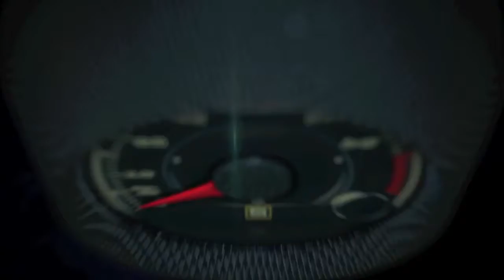2016 Mazda model line-up 1st look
2016 Mazda model line-up: 2016 Mazda MX-5, 2016 Mazda3, 2016 Mazda6, 2016, Mazda CX3, 2016 Mazda CX5, 2016 Mazda CX7